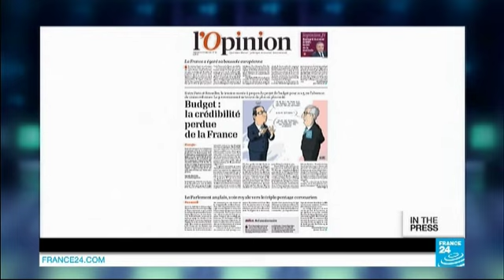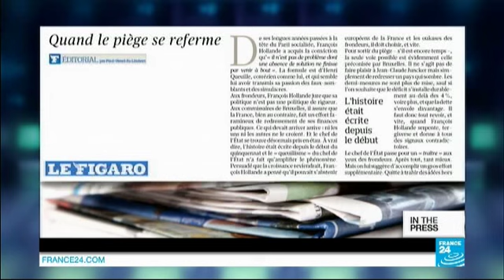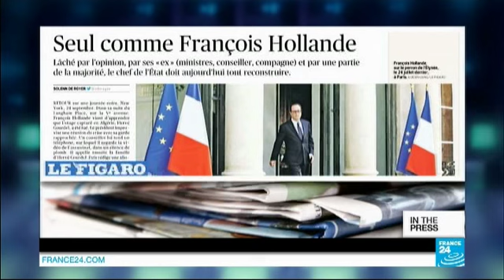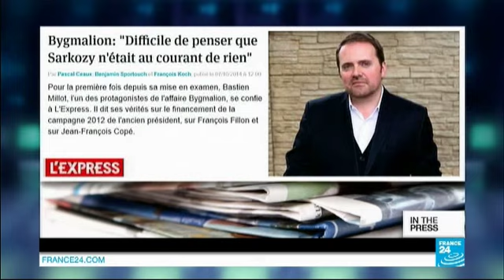"Kazakhgate"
IN THE PAPERS : FRENCH PRESS - Weds. 08.10.14: Nicolas Sarkozy is back in the press for more legal woes that could thwart his political comeback. Le Monde reveals a new scandal dubbed "Kazakhgate" which involves allegations of illegal kickbacks from the sale of 45 helicopters to Kazakhstan in 2010, during Sarkozy’s time as president.